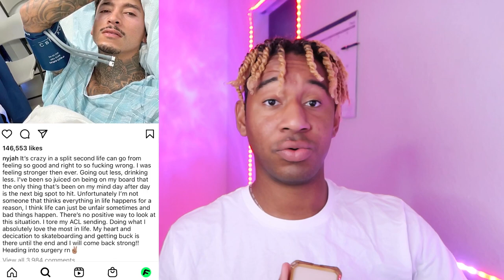How To Stay Skating LONGER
This is becoming of greater importance to me these days, how to stay skating longer. Objectively there are many ways to achieve this. In this video, I share with you how some Pro skaters are able to skate longer in great detail.